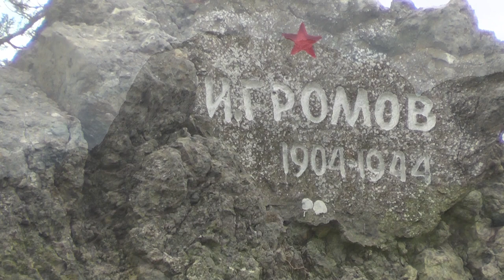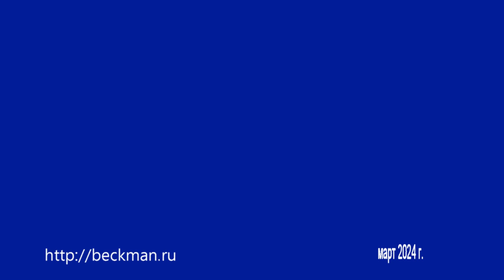Последний поход ССП-82. Памяти Игоря Алексеевича Баврина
Сентябрь 2018 г.
Наш последний выход на ССП-82 в Чёрное море.
Зрители давно интересовались судьбами экипажа и самого судна ССП-82.
Поэтому я решил сделать фильм, несмотря на отсутствие достаточного видео, в память об Игоре Алексеевиче - спортсмене-подводнике и мореплавателе.
Прошу прощения за скудость видеоматериала.
Делал из того, что было.